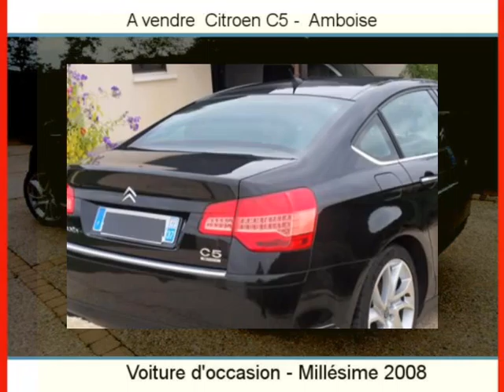Achat Vente une Citroen C5 Amboise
A vendre à  Amboise  Occasion automobile Citroen C5 de 50800 Km.
automobile occasion Autoenvideo : Achat Vente une Citroen C5  Amboise  Indre-et-Loire